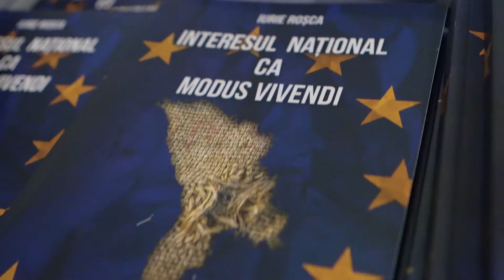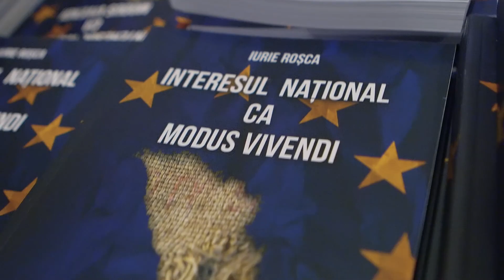lansarea cărții ”Interesul Național ca Modus Vivendi” - Discurs susținut de Adrian Severin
Cunoscutul politician și jurnalist din Republica Moldova Iurie Roșca a lansat la București cartea ”Interesul Național ca Modus Vivendi”.
La eveniment a participat și fostul europarlamentar Adrian Severin.
Vă propunem să ascultați ce crede el despre această apariție editorială.